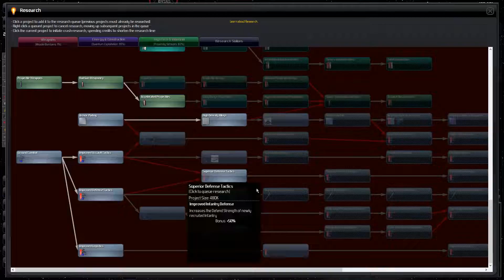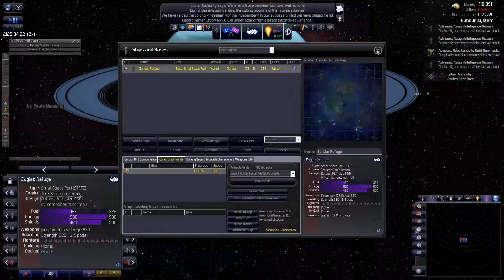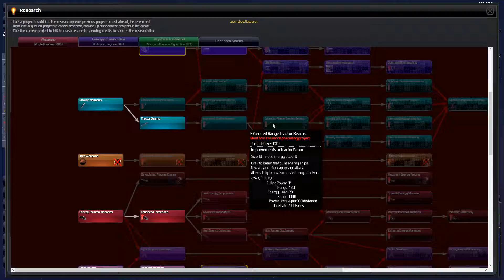Troxean Confederacy -- Distant Worlds: Universe - Part 7 - Automated Constructors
Playing as a pirate faction in Distant Worlds: Universe.